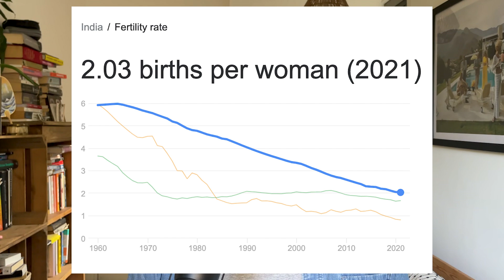Why Indian AI will DESTROY China and USA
Microsoft and Amazon have both announced major AI deals in India. Here's why the world's most populous country could be set to dominate artificial intelligence for years to come.